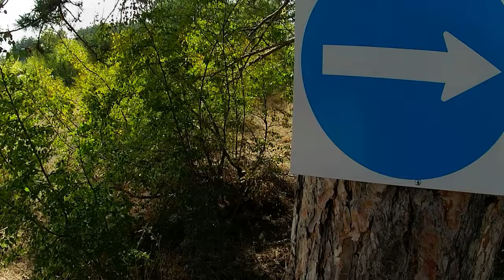Спускане по Минидаунхил и уточнение защо правя видеоклипове за планинско колоездене 24.09.2023